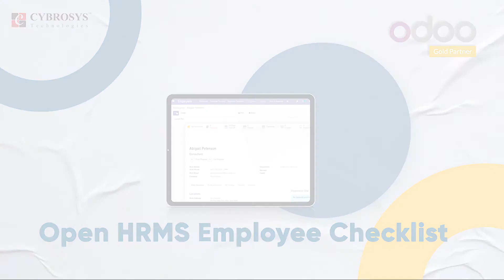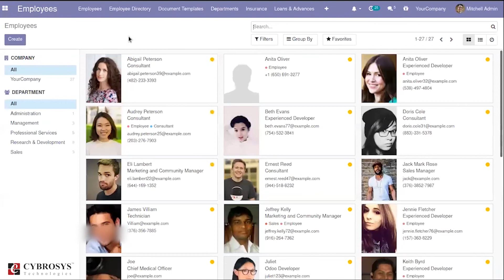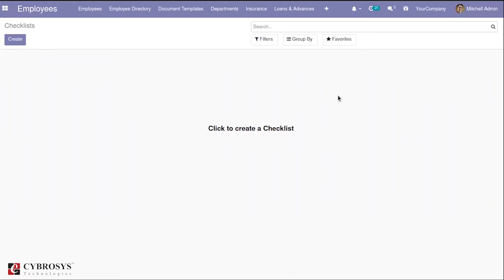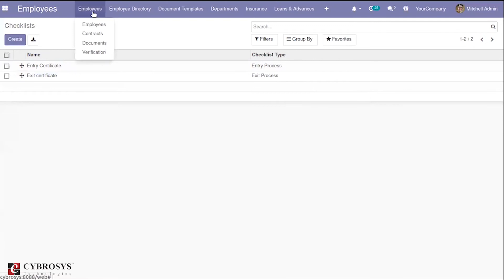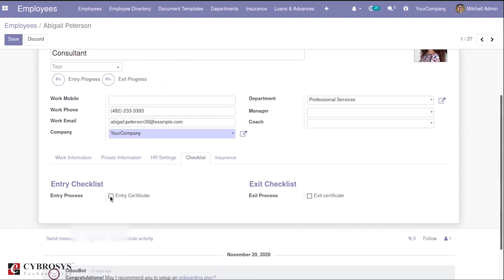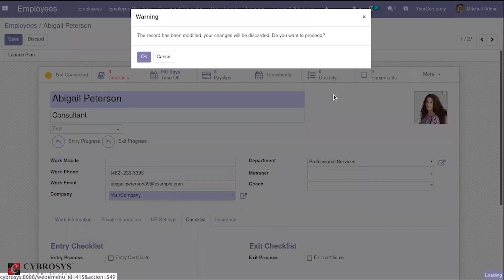Open HRMS Checklist | Odoo App | Open HRMS Employee Checklist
Open HRMS Employee Checklist app, this module simplifies the process by providing you a checklist to mark the proceedings. It will also display the PercentPie of the checklist items completed.

A well-functioning human resource department will lay down a number of procedures and processes before an employee during joining/resigning time. It may be submission/Return of a certificate or attending a conference etc.

A person has to undergo all these checklist items before being admitted/resigned.

Main Features
✔️ Managing the entry/exit process
✔️ Entry/Exit Percentpie in employee form view
✔️ Provision for checklist in the Onboarding and Offboarding process.